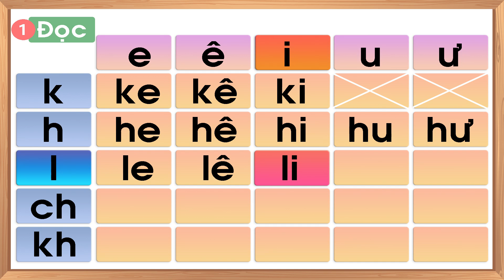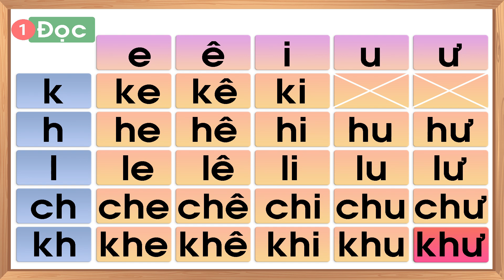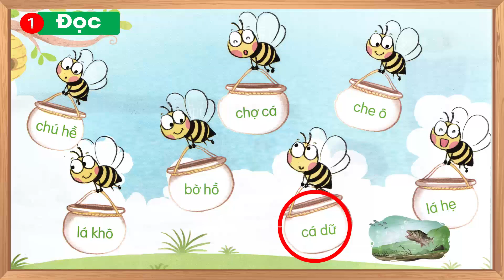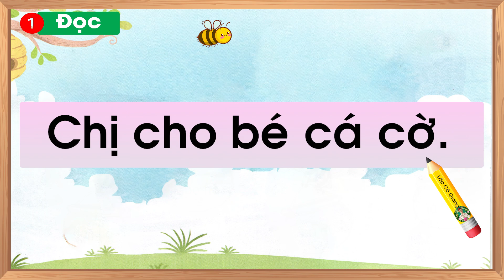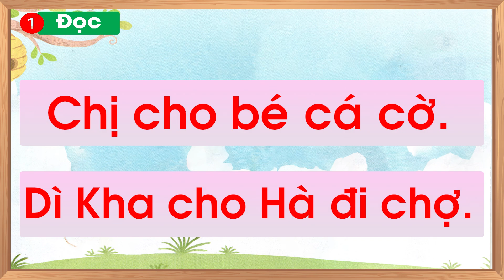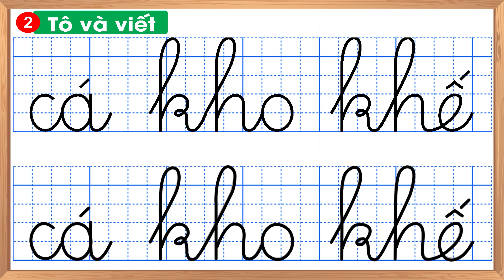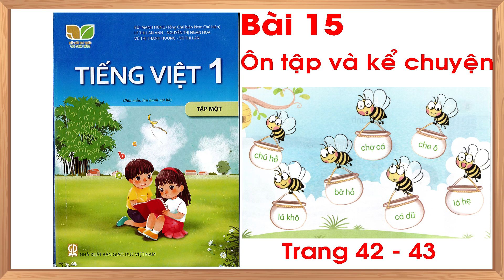Tiếng việt lớp 1 kết nối tri thức bài 15 |Kể chuyện con quạ thông minh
- Tiếng việt lớp 1 kết nối tri thức bài 15: Ôn tập và kể chuyện.
- Kể chuyện con quạ thông minh lớp 1.
- Học tiếng việt lớp 1 kết nối tri thức.